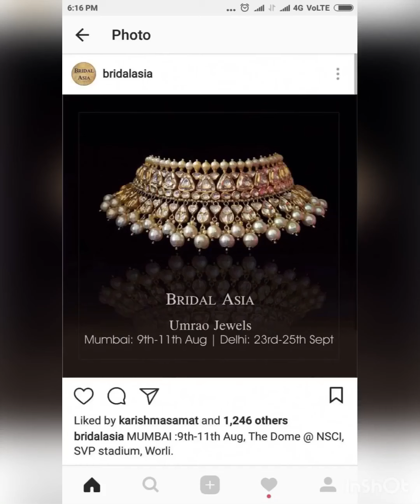//Fancy Choker Designs//Jadau Choker//Kundan Choker//Designs//